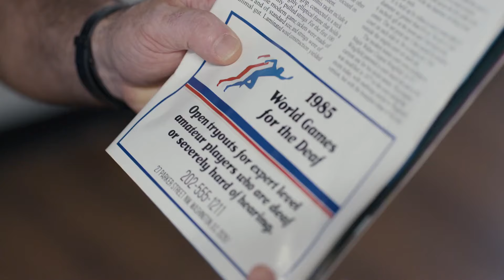Never Give Up - Official Trailer (2023) - Harrison Stone & Stan Smith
Watch the official trailer for 'Never Give Up', opening at Regal theatres on September 1.

The true story of how twenty-year-old Brad Minns does the impossible in the Men's Singles Tennis Finals in the 1985 Deaf World Games. In a five-hour Match for the Ages Minns somehow comes back from match point in the third set to winning the Gold medal in the fifth set. The match serves as a framework for the story of this inspirational man who became deaf at age three and rose to the height of his sport thanks to God helping him to NEVER GIVE UP.

Director: Rob Loos
Writer: Rob Loos
Stars: Harrison Stone & Stan Smith